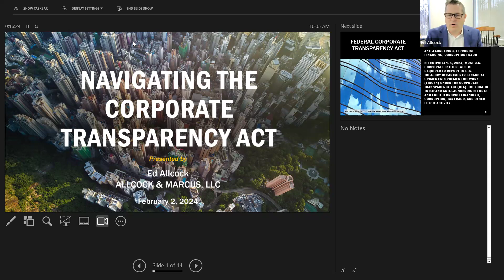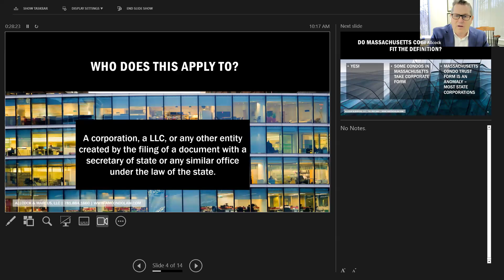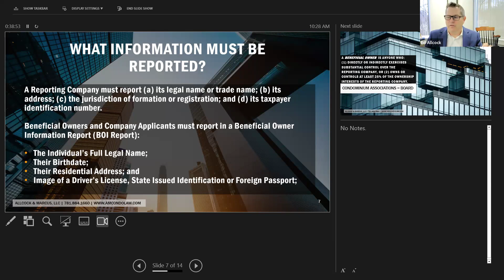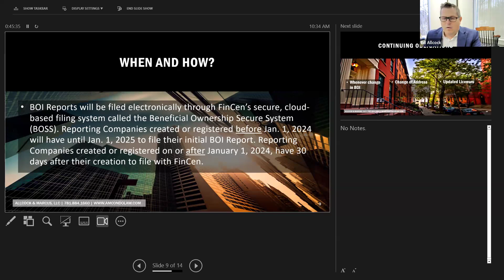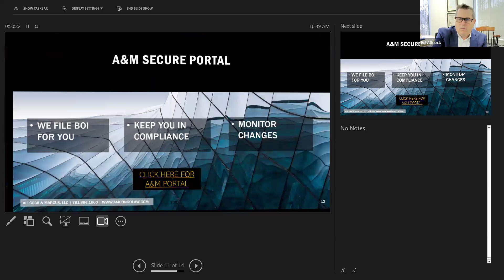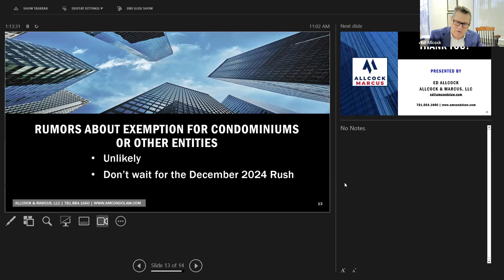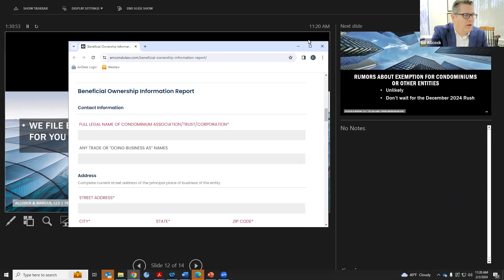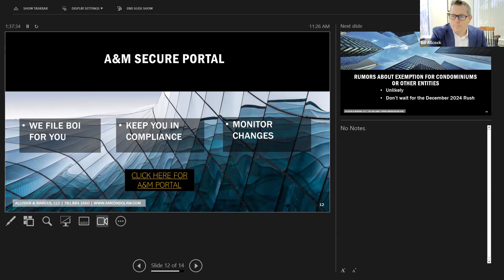NAVIGATING THE CORPORATE TRANSPARENCY ACT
Join Ed Allcock, managing partner of Allcock & Marcus, for an insightful webinar as he delves into the intricacies of the Corporate Transparency Act (CTA). This landmark legislation has far-reaching implications for condominiums and corporations requiring unprecedented reporting requirements to the Federal government.  Ed will guide you through the key provisions of the CTA which took effect on January 1, 2024, helping you understand its impact on your condominium or corporation and how to ensure compliance and address your specific queries.

Key Topics:

1. Overview of the Corporate Transparency Act (CTA)
2. Key Provisions and Reporting Requirements
3. Implications and Penalties for Condominiums and Corporations
4. Navigating the Compliance Landscape
5. Q&A Session
6. Discussion of our secure website portal

Stay ahead of the curve and ensure your condominium or corporation is well-prepared to meet the new transparency standards. Reserve your spot for this informative session with Ed Allcock to gain valuable insights into the CTA and its implications for corporate transparency.